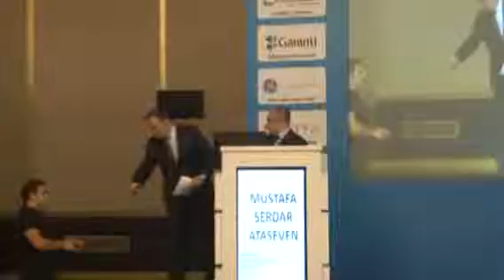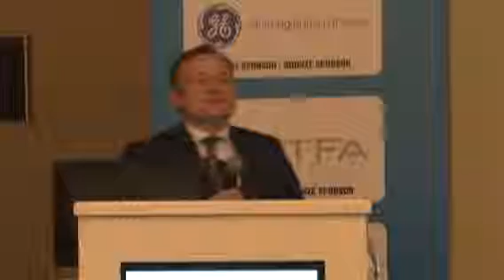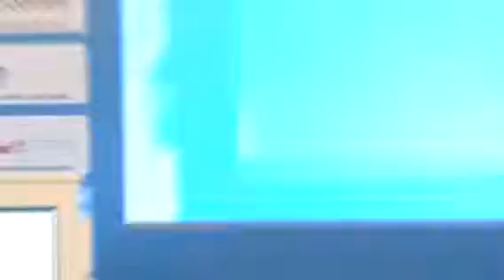TÜREK 2012 Açılış Konuşmaları